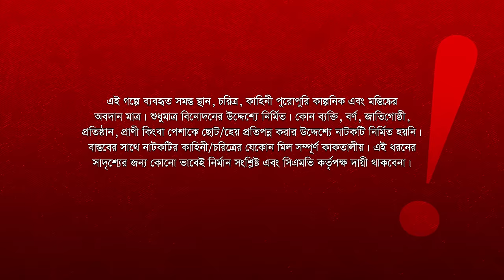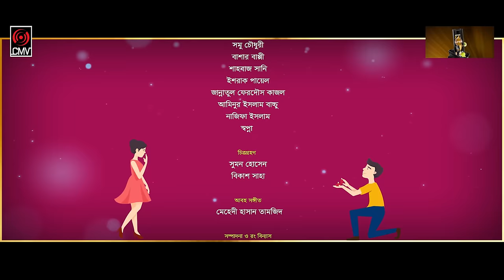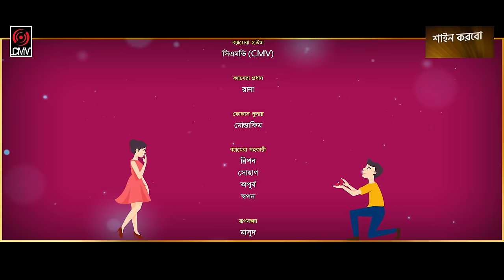Ektai Tumi | একটাই তুমি | Full Drama | Jovan | Totini | Masrikul Alam | Bangla New Natok 2024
Presenting official drama of Masrikul Alam’s “Ektai Tumi”, Written by Shuvro Ahsan & Directed by Masrikul Alam, Starring Farhan Ahmed Jovan, Tanjim Saiara Totini, Lutfor Rahman George
, Mili Basher, Somu Chowdhury
, Shahbaz Sunny, Israk Payel, Jannatul Ferdous Kajol & many others. Producer SK Shahed Ali Pappu and Produced by Central Music and Video (CMV).

Director: Ektai Tumi | একটাই তুমি
Script: Shuvro Ahsan
Direction: Masrikul Alam
Cast : Farhan Ahmed Jovan, Tanjim Saiara Totini, Lutfor Rahman George
, Shahbaz Sunny, Israk Payel, Jannatul Ferdous Kajol
Cinematography: Sumon Hossain & Bikash Saha
Edit & Color: Agun Shuvo
Poster design : Nahid Hossain
Producer: SK Shahed Ali Pappu
Produced by: Central Music and Video (CMV)